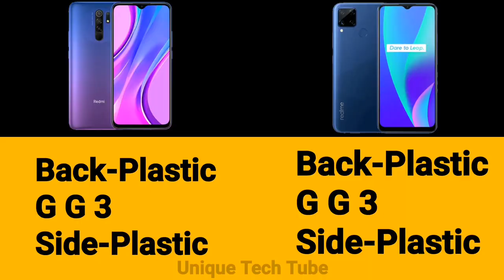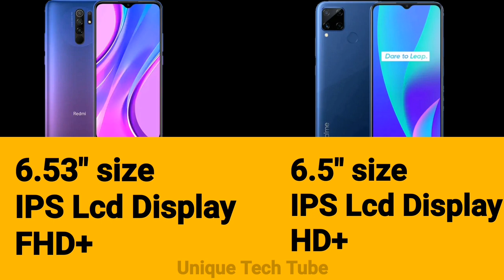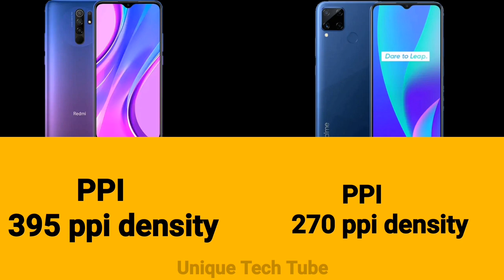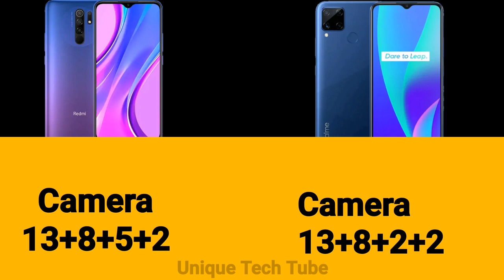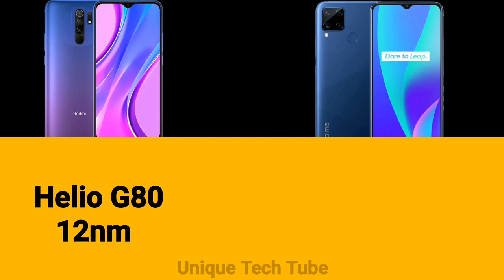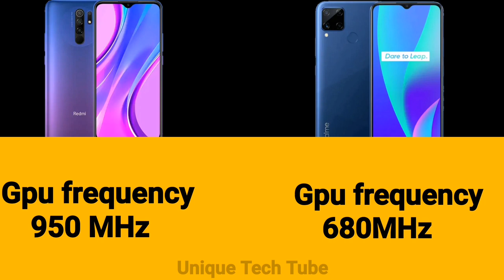Realme C15 vs Redmi 9 prime Tamil | Best mobile under 10000 Tamil 2020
Hi friends, There is lot of mobiles under 10000 in India, but newly launched Redmi 9 prime, Reame C15 very popular under 10000 segment. if your budget under 10000 rupees still you are confused which mobile can buy under 10000, please watch this full video really you get good idea. I hope you like this video.

Time stamps:

00:00 Introduction
00:32 Build quality & design
01:23 Display
02:50 Camera
04:00 performance
05:57 battery
07:07 sensors & features
07:57 Price
08:24 verdict

Tech Tube
 Tamil tips and tricks
 unique tech tube"
"tamil tech"
 "tamil news"
 "apps update"